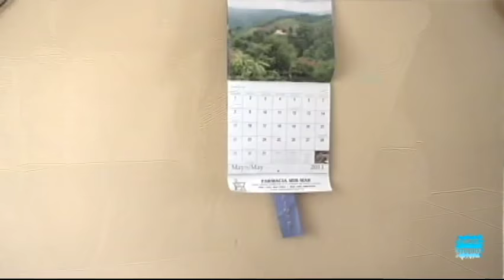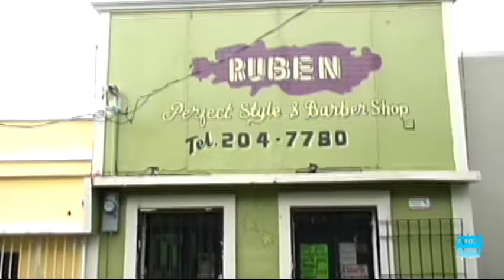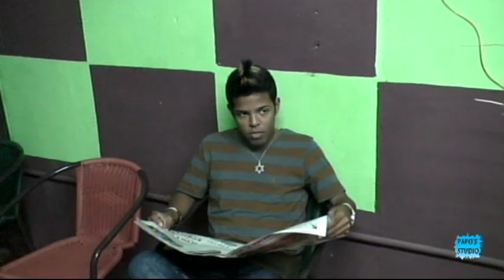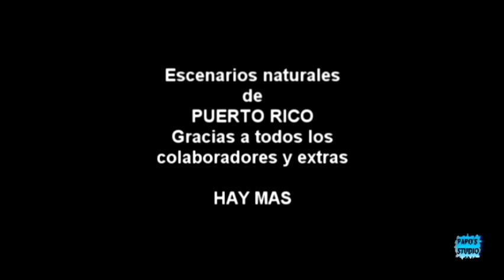Un Rostro Sin Alma Película completa en español Latino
No tengo a esta fecha intención de recibir ningún dinero por este trabajo (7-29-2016) La idea principal es compartirlo con todos, es nuestro pasatiempo familiar. Escrita por Gilberto Bermúdez Burgos "Berto" con la ayuda de amigos y familiares, trabajo generales de filmación, edición y demás PAPO'S HOME RECORDING STUDIO . Si hay derechos de autor y ellos colectan por el uso de su música conmigo no hay problemas, si la tengo que quitar solo me dejan saber y la saco.